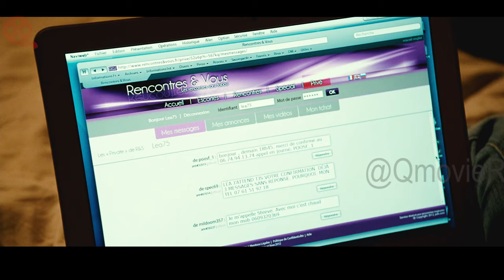This College Girl Sold Her Youth for Money |young and beautiful movie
This movie tells the story of a seventeen-year-old girl named Isabelle, who decides to become a call girl. The movie is split into four sections, each representing a season of the year.
In the first season, Isabelle loses her innocence during her family's summer holiday. This experience makes her realise that she's not in love with her boyfriend, but instead craves more excitement in her life. Soon after, she signs up for an escort website and begins her journey into  a call girl.
The second season shows us how Isabelle starts to navigate her new profession. She begins to see her clients and establish herself as one of the most expensive escorts in the game. She also starts to have genuine feelings for one of her clients. However, when their relationship becomes more complicated than she thought, she distances herself from him and the escort business.
During the third season, we see Isabelle trying to come to terms with her choices. She enrolls in a hotel management course to try to start a new life, but she quickly realizes that her past is hard to forget. Eventually, she falls in love with an older man who fully understands her past and still wants to be with her.
In the final season, we see Isabelle making important choices about her future. She decides to leave her boyfriend and start a new life by traveling the world. She finally sees that it's only by exploring different places that she can truly experience freedom.

MovieBreakdown